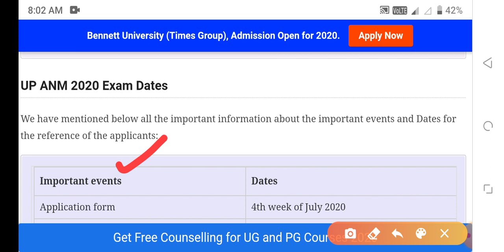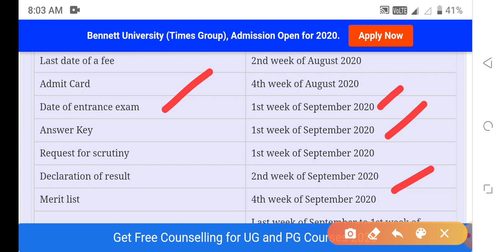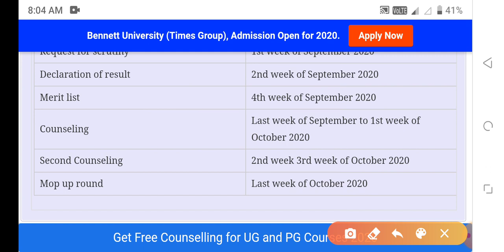ANM APPLICATION FORM 2020